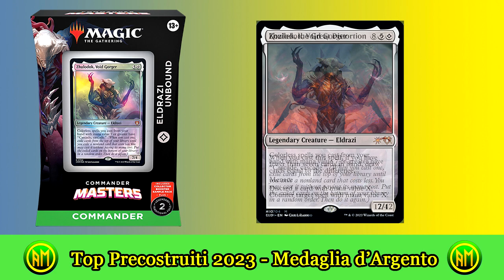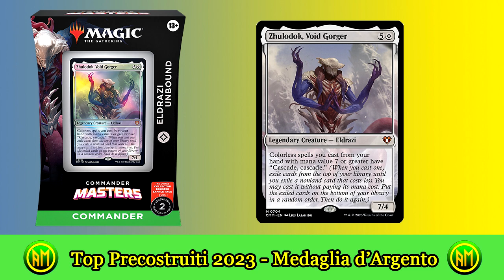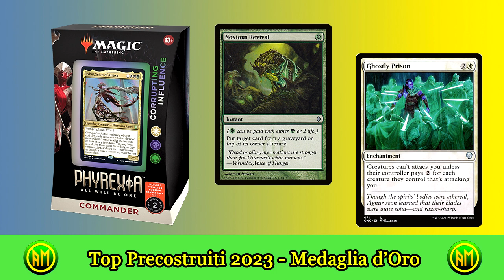🏆 Top Mazzi Commander Precostruiti 2023 ▶️ Secondo AntiMeta [MTG ITALIA🇮🇹]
⬇️⬇️APRI L'INFOBOX !!!⬇️⬇️

Per chi non avesse un negozio di fiducia nelle sue zone vi lasciamo il link del Fantasia Store e il nostro codice per avere uno sconto del 5% sul loro sito. Ci manderanno qualche pacco per portarvi qualche unboxing in più sul nostro canale! Noi abbiamo dato un' occhiata al loro sito ed è ben
fornito con prezzi validi su tutti i prodotti. Se prendete qualcosa fatecelo sapere così possiamo avere anche noi dei feedback 😉